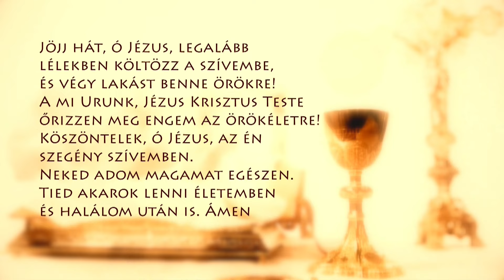Szentmise a Sziklatemplomból – P. Csóka P. János – 2024.01.21.